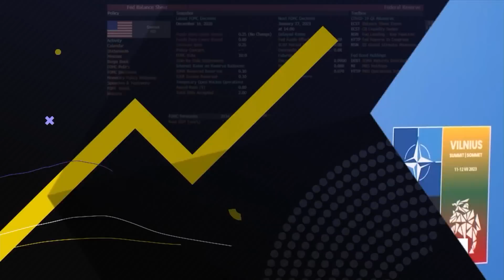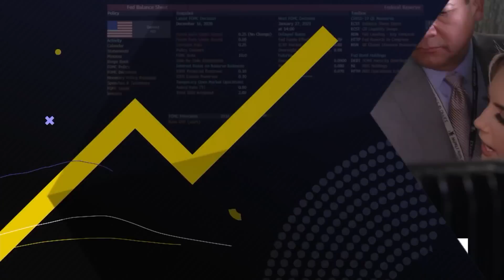Zelenskiy Slams NATO for Soft Language on Membership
Bloomberg's Wendy Benjaminson and Enda Curran discuss Ukraine President Volodymyr Zelenskiy's comments to NATO in regards to Ukraine's membership. They also talk about Sweden getting closer to becoming a member of NATO and give their remarks on the Senate hearing on the PGA-Liv Golf deal. Wendy and Enda speak with Kailey Leinz and Joe Mathieu on Bloomberg's "Balance of Power."